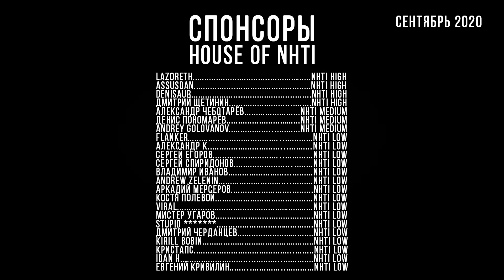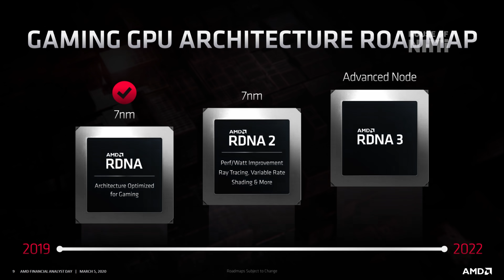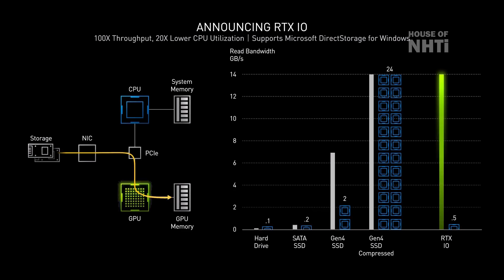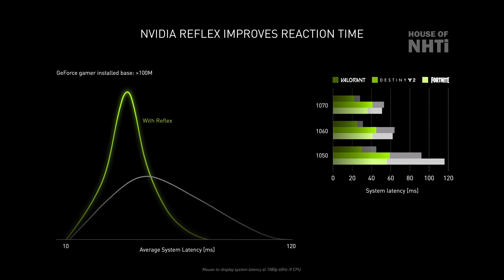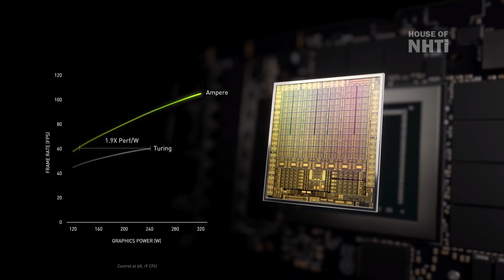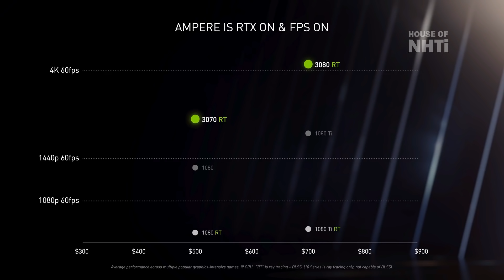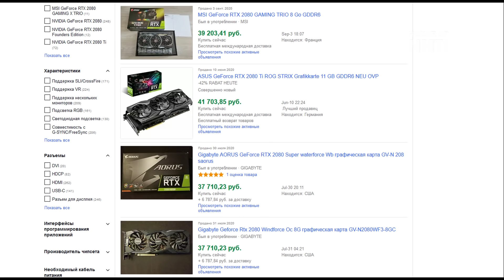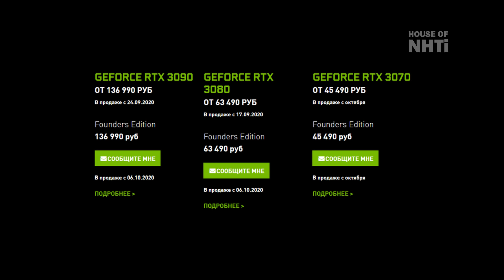Анонс NVidia Ampere - Зачем ждать Big Navi? RTX 3000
Разбираем новые видеокарты NVidia Ampere - 3000 линейка RTX, состоящая из трёх видеокарт, релиз которых состоится этой осенью. Но обо всём по порядку...